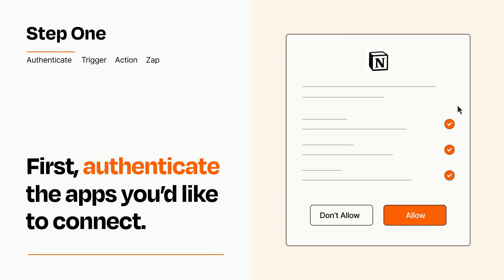How to connect Google Assistant to Notion - Easy Integration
So you want to connect Google Assistant to Notion? You can do it with Zapier!